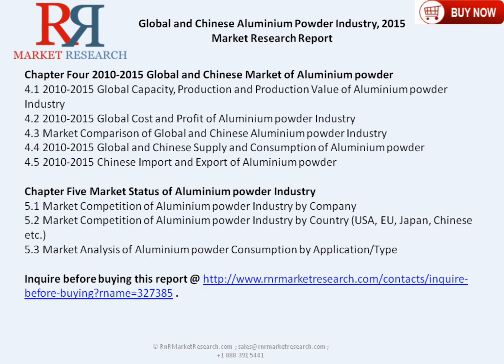Aluminium Powder Industry 2020 Forecasts for (Global, Chinese) Region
Complete report @ "Global and Chinese Aluminium Powder Industry, 2015 Market Research Report" report provides professional and in-depth study on the current state of the global Aluminium powder industry with a focus on the Chinese market.